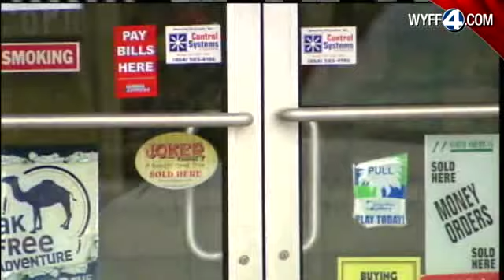Clerk Attacked, Fights Back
A man is charged with robbing a store and attacking the clerk who fought back.